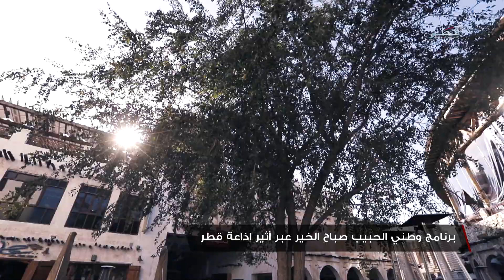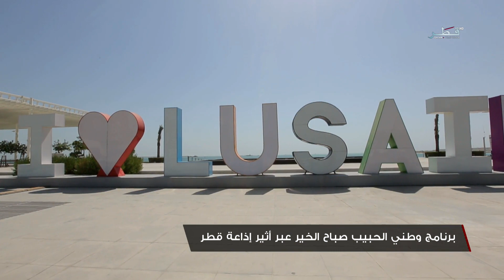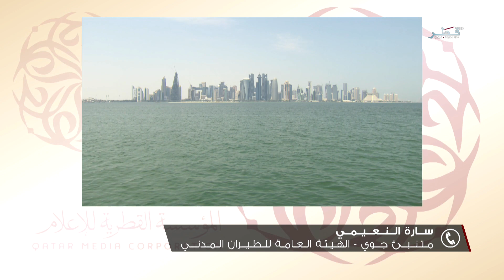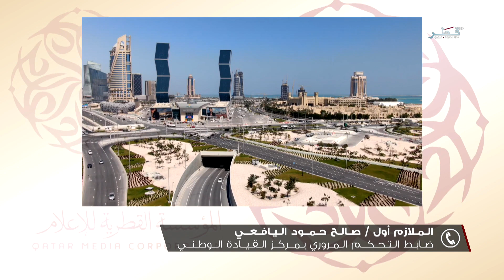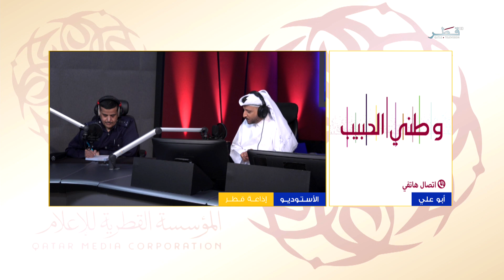وطني الحبيب صباح الخير - الثلاثاء 15/6/2021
ضيوف الحلقة :
سارة النعيمي - متنبئ جوي للهيئة العامة للطيران المدني
الملازم أول صالح حمود اليافعي - ضابط التحكم المروري بمركز القيادة الوطني